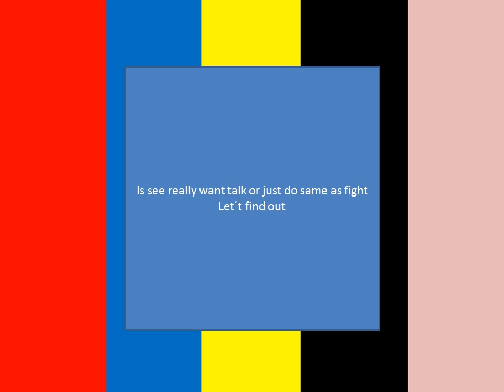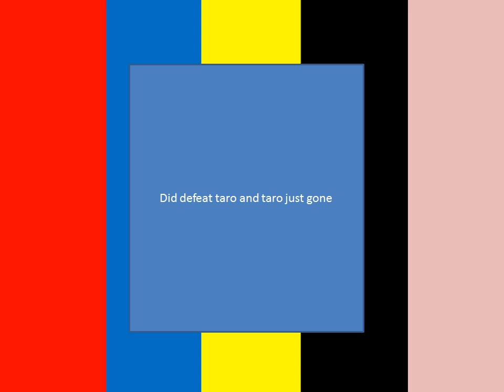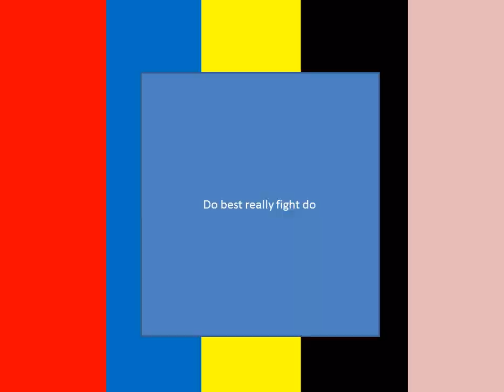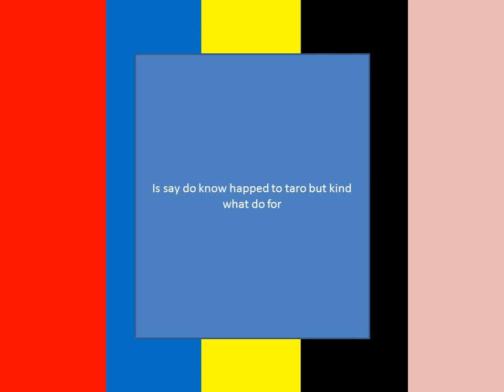donbrothers episode 13 review